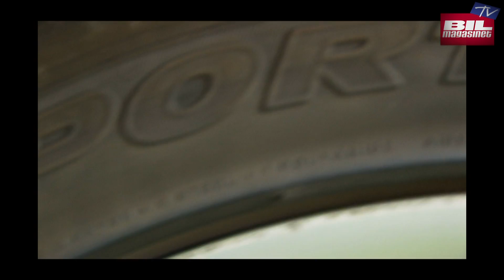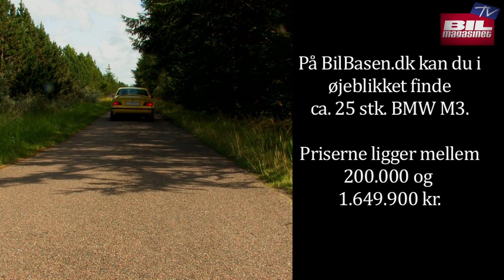BMW M3 brugtguide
Køb en brugt BMW M3 og få præstationer, der matcher en Porsche til en brøkdel af prisen. Det har Bil Magasinets Anders Richter gjort og i dette indslag fortæller ham om faldgrupper og giver nyttige råd. Samtidigt kan du jo nyd lyden af den fantastiske række-sekser.